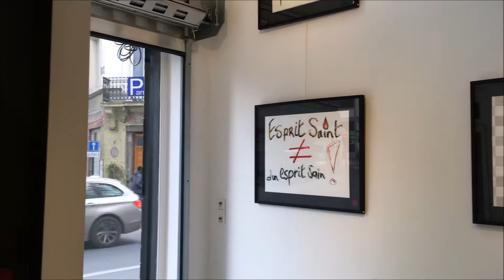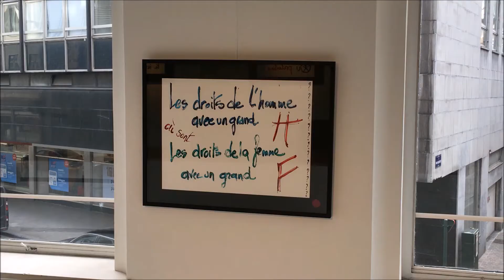Raiglogram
Exhibition "Are you awake!" Jan - Feb 16  2016 at Bog-Art Contemporary Gallery Space Brussels

Music: Stromae - Peace Or Violence - Instrumental Remake by Sam Berson